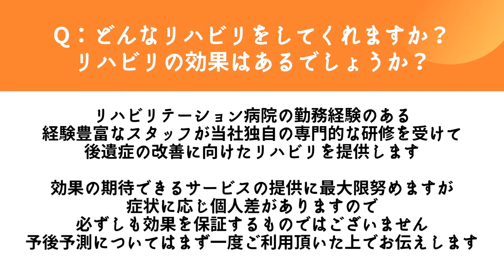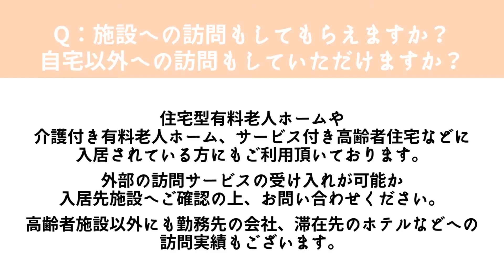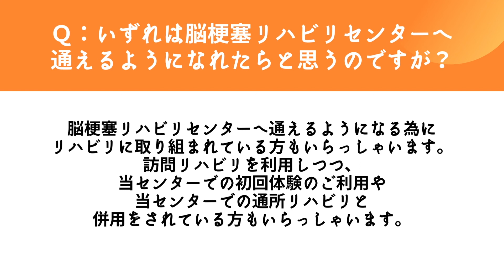訪問リハビリ紹介動画〜よくある質問 Q&A〜@脳梗塞リハビリセンター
福岡でも訪問リハビリサービス開始！対応エリア順次拡大中。◇脳梗塞リハビリセンター訪問リハビリ案内ページはこちら

家族が入院して今後どうなるか不安
発症から数年経ち、何だか症状が重くなっているような・・・
脳血管疾患ではないけれど、私の症状でもリハビリできるの？　など

リハビリや症状について直接専門家に相談したい時は、
お気軽にフリーダイヤルまでご連絡ください♪

【脳梗塞リハビリセンターお問合せ・ご相談窓口】
　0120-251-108　(受付時間／月～金　10:00～17:00）

詳しい情報・資料請求はこちらから！
◇脳梗塞リハビリセンターHP →

★脳梗塞リハビリセンターは2014年9月の開設より約7500名様にご利用頂いている国内初の自費リハビリ施設です。
★完全予約制　1対集団ではなく1対1の個別リハビリです。